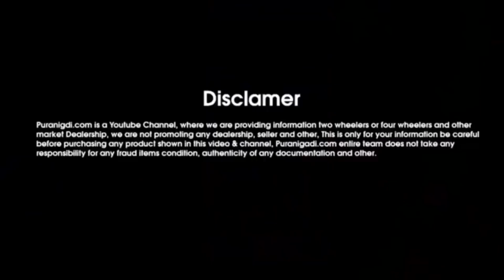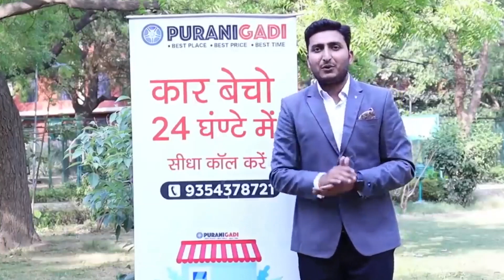Used Scorpio For Sale, Second hand Scorpio Car Under 2 Lakh, Used Car Market